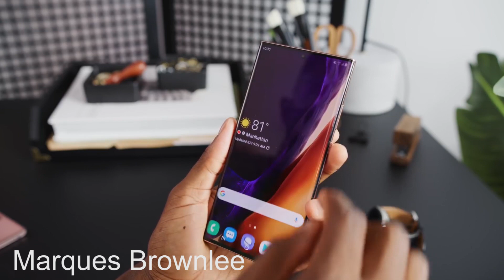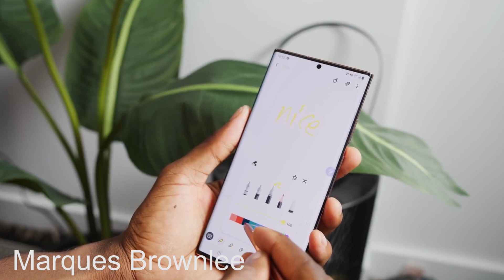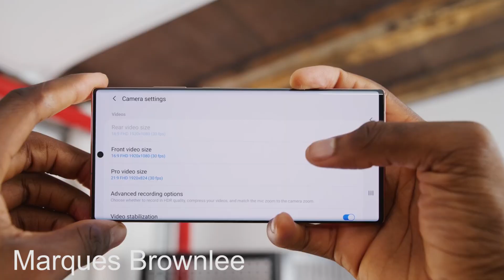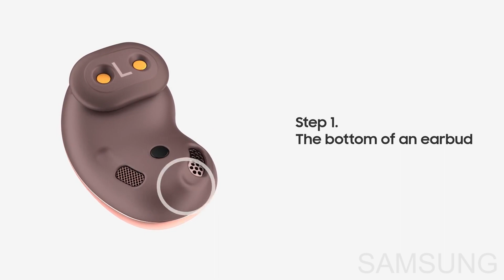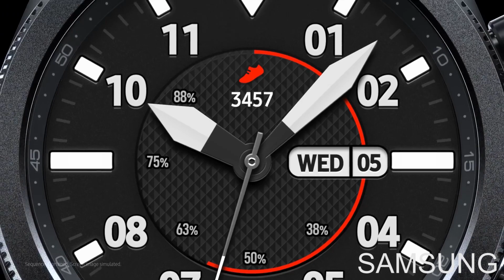Tổng Hợp sự kiện ra mắt Samsung Galaxy Note 20, Galaxy Buds live, Fold 2!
Trong sự kiện lần này, Samsung ra mắt Galaxy Note 20 Series,
Bên cạnh đó là Galaxy Z Fold 2 với thiết kế tuyệt đẹp
Galaxy Buds live mang lại cái nhìn khác về dòng tai nghe của samsung
Galaxy Watch 3 với thiết kế và nhiều tính năng nâng cấp mới

- Công nghệ
- Điện thoại
- Đánh giá điện thoại
- Máy tính
- Laptop